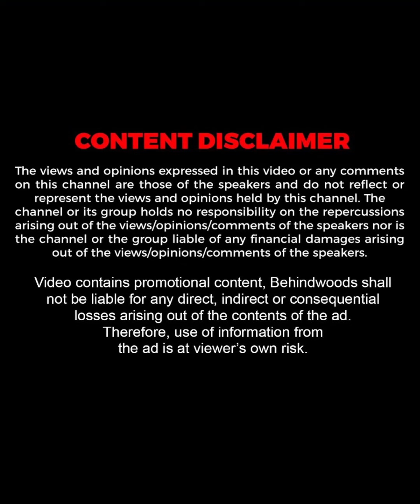ഭയങ്കര സുന്ദരൻ എന്ന് തോന്നിയ നടൻ ആരാണ്?😍 | Madonna in Never Have I Ever | Throwback